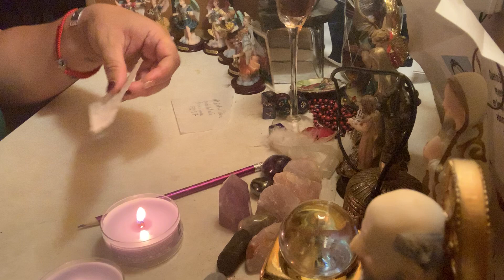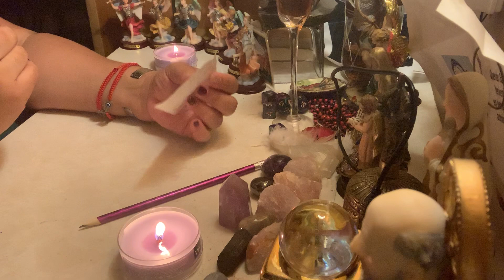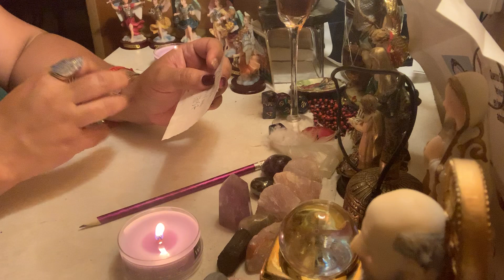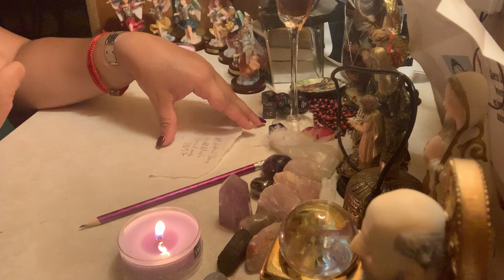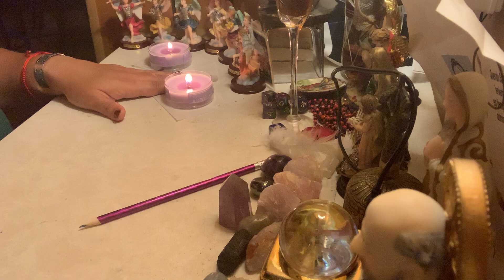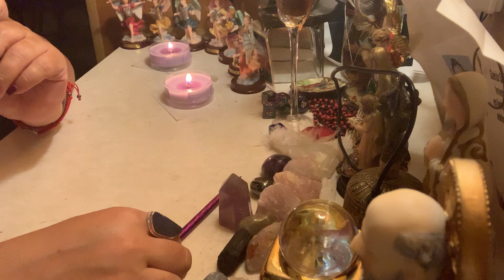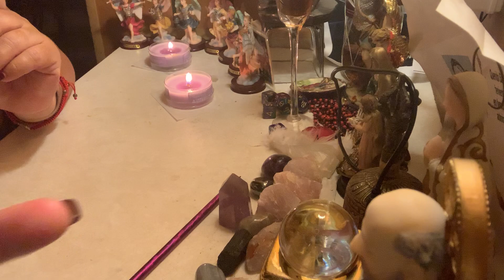Excelente ritual para transmutar A una persona o un lugar ! Muy efectivo y económico!